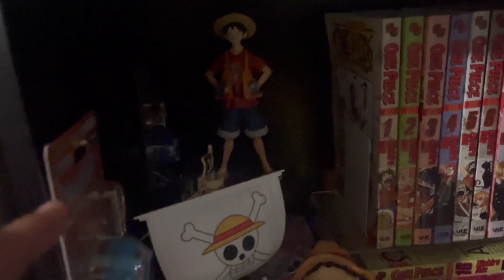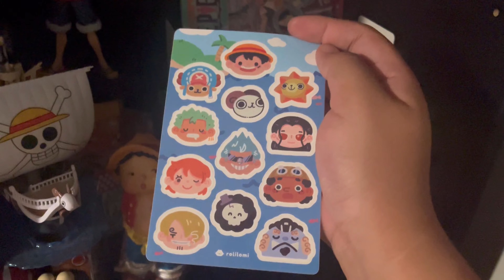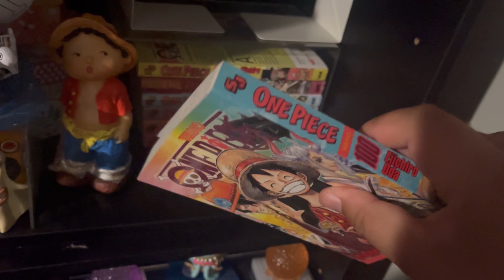March 25th 2024 - Day 32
Honestly, the only notable thing in this video is my one piece collection